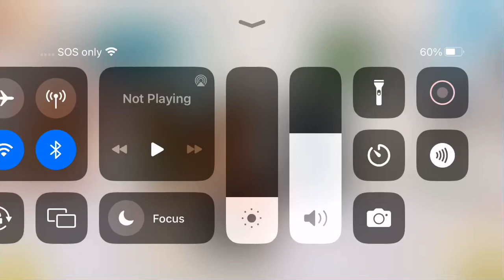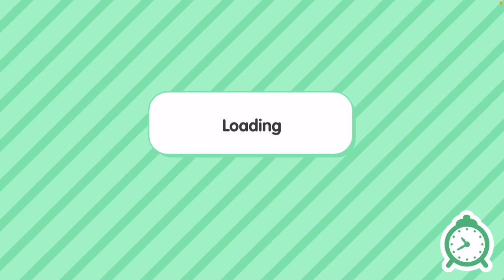Toca boca rp part 2!